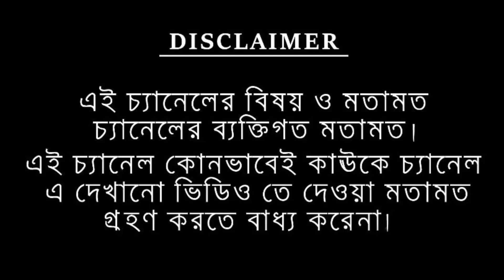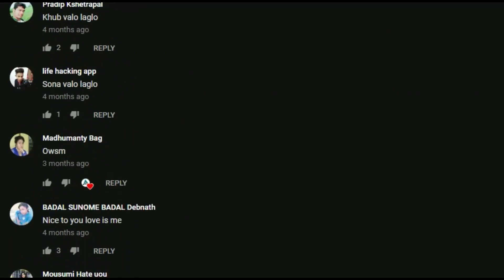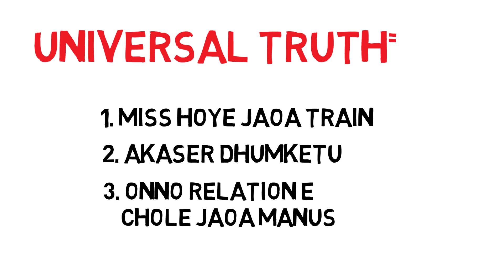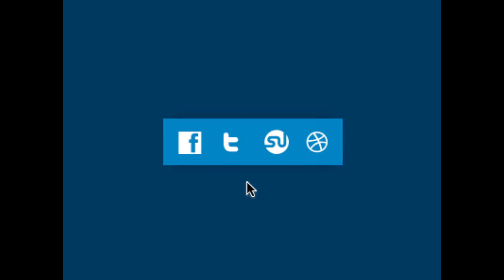তোমার স্বপ্নের মানুষ, অন্য কারো স্বপ্ন দেখছে?